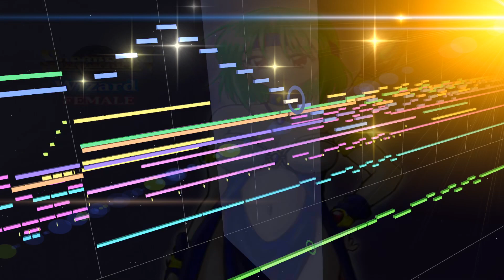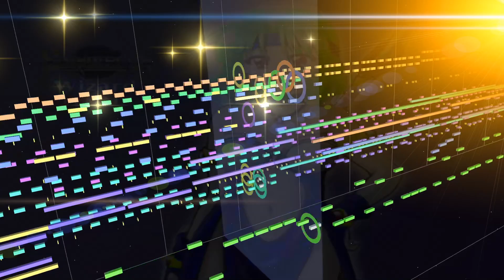【MIDI】SORCERIAN ゲディス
ソーサリアン　ゲディス登場～決戦
作曲：古代祐三
720p以上にて再生推奨